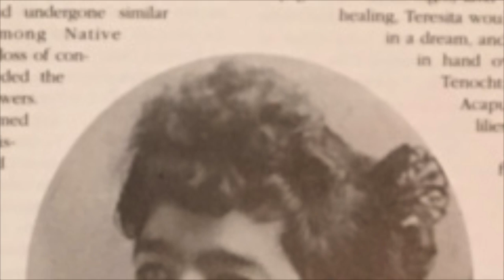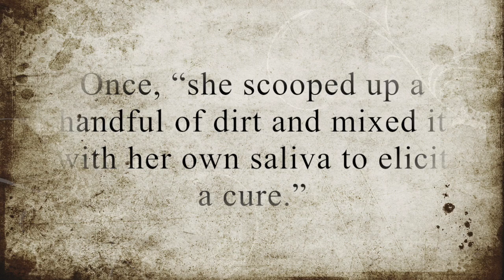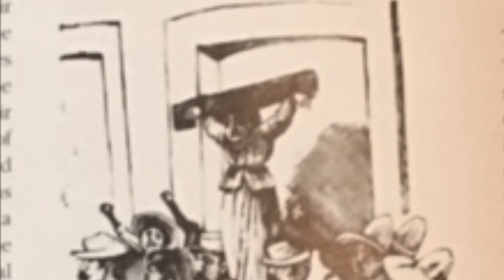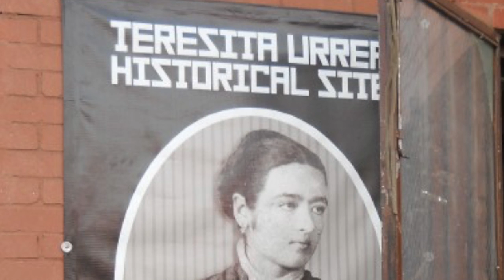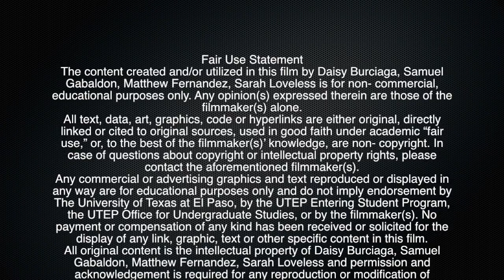UNIV 1301 Teresita Urrea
This is our UTEP UNIV 1301 video project, it focuses on the Mexican Revolutionist, Teresita Urrea. This video narrates the currandera's life story and her role in the Mexican Revolution.
Created by: Matthew Fernandez, Daisy Burciaga, Samuel Gabaldon, Sarah Loveless.